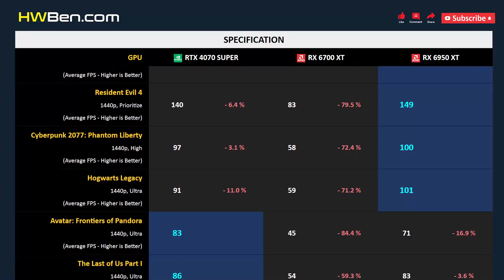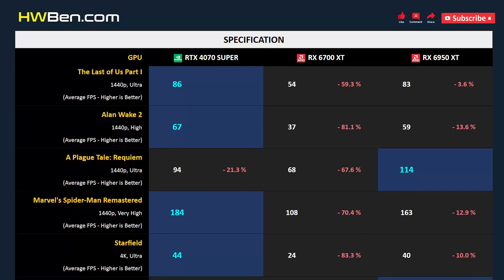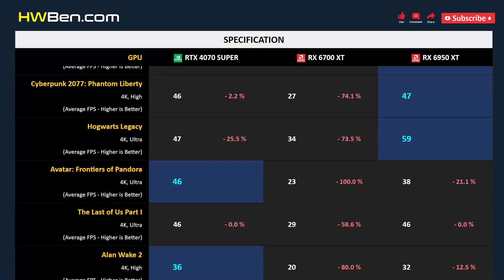RTX 4070 SUPER vs RX 6700 XT vs RX 6950 XT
NVIDIA GEFORCE RTX 4070 SUPER vs AMD RADEON RX 6700 XT vs AMD RADEON RX 6950 XT - Gaming 1440p 4k (AMD Ryzen 7 7800X3D)

SYSTEM SPECS
CPU: AMD Ryzen 7 7800X3D
Motherboard: Gigabyte X670E
RAM: 32GB DDR5-6000
OS: Windows 11
ReBAR: ON

GAMING BENCHMARK
1 - Starfield
2 - Dying Light 2 Stay Human
3 - Resident Evil 4
4 - Cyberpunk 2077: Phantom Liberty
5 - Hogwarts Legacy
6 - Avatar: Frontiers of Pandora
7 - The Last of Us Part I
8 - Alan Wake 2
9 - A Plague Tale: Requiem
10 - Marvel’s Spider-Man Remastered
11 - Power Consumption